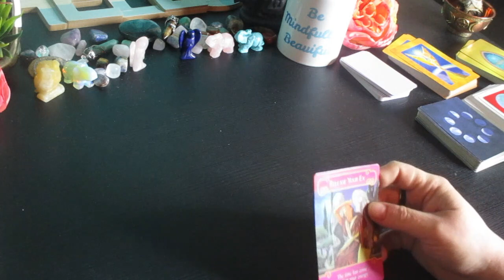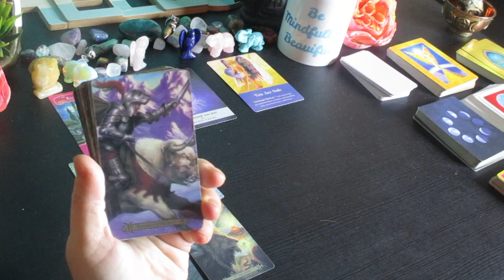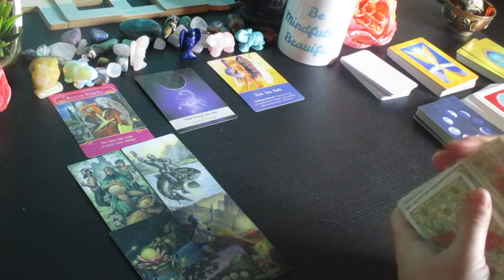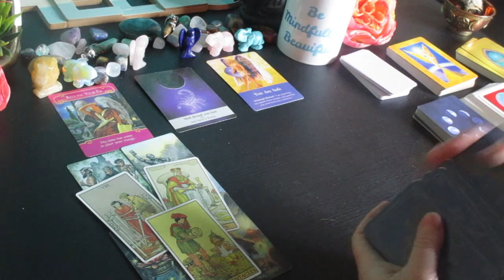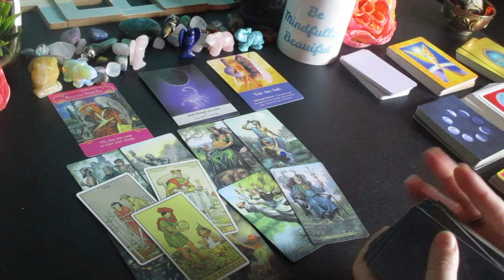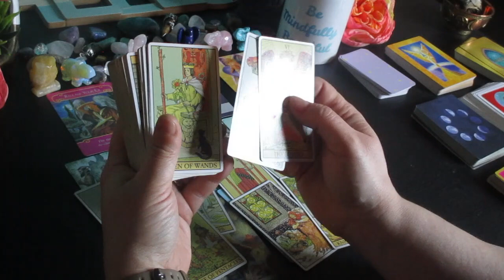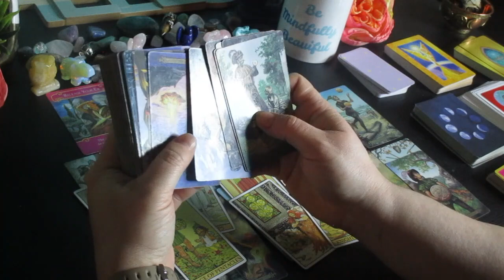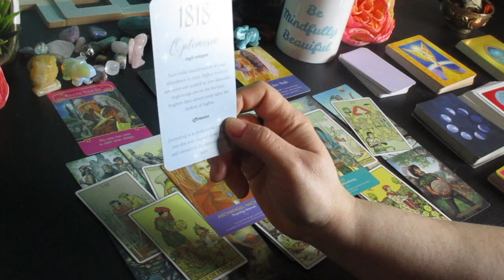SCORPIO: This is a Very stable Offer Coming. This is how.....Love Money Tarot Reading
Much love!
~Renee G